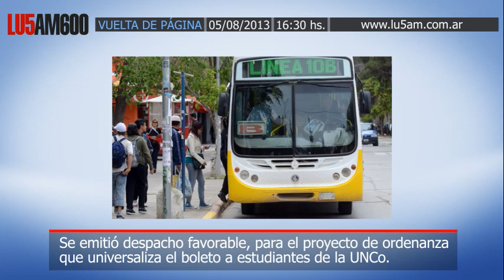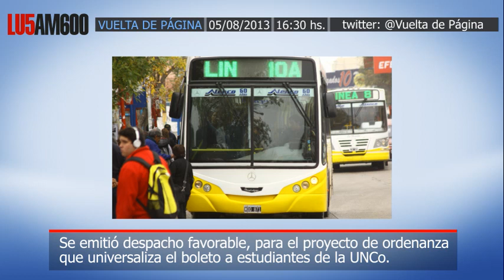Leandro López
Se emitió despacho favorable, para el proyecto de ordenanza que universaliza el boleto a estudiantes de la UNCo.